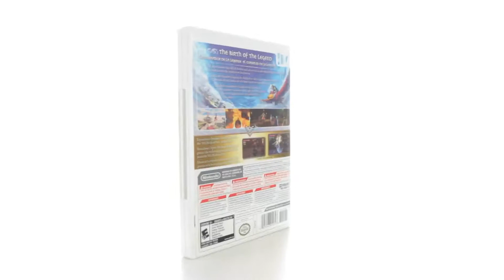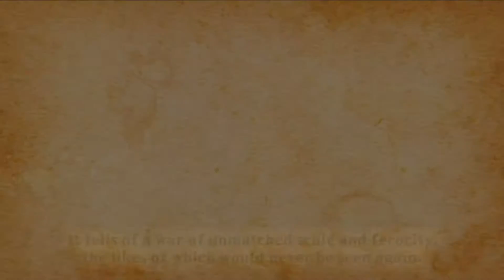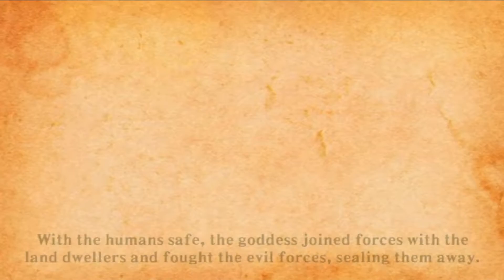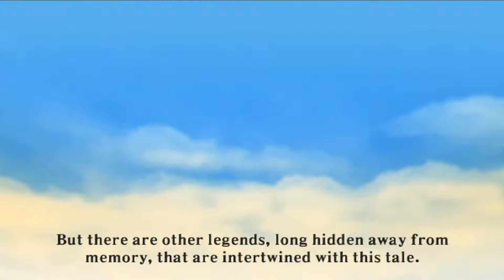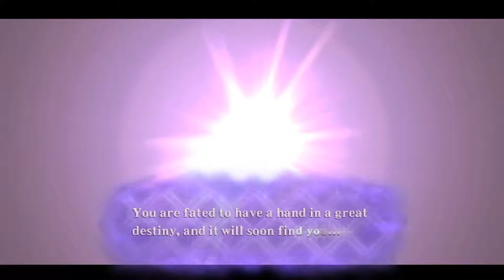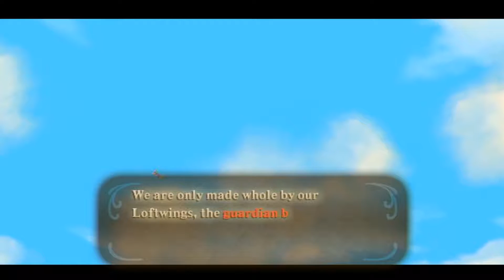The Legend of Zelda: Skyward Sword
I absolutely love the art style in this game. The Legend of Zelda: Skyward Sword was released November 18, 2011.